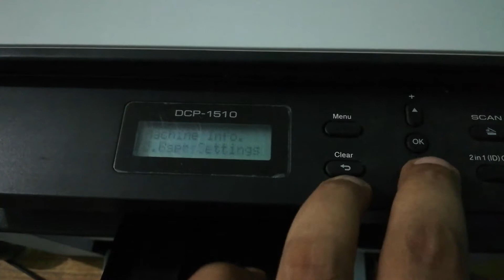Bother Printer reset DCP-1510 2019🔥🔥